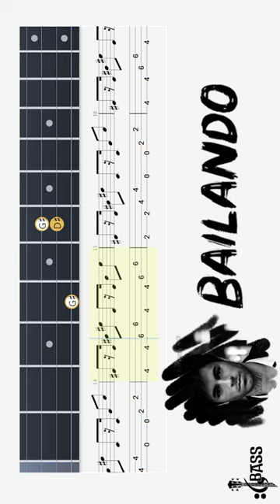How to play Bailando by Enrique Iglesias on bass guitar by @ChamisBass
How to play Bailando by Enrique Iglesias on bass guitar by @Chamis Bass
enrique iglesias bailando bass,
enrique iglesias bailando bass boosted,
bailando enrique iglesias y gente de zona bass boosted,